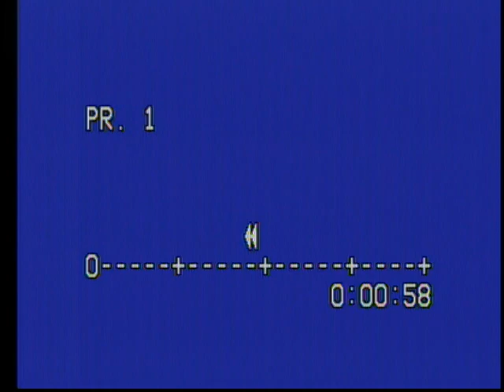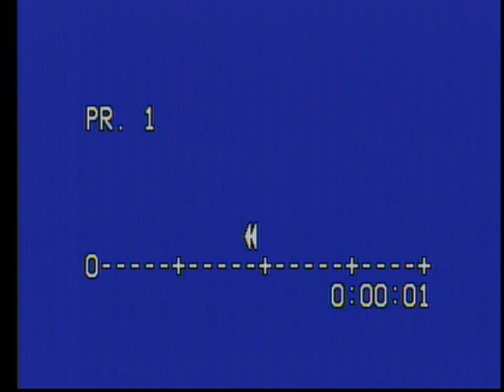MARK JACKSON PASTOR WIFE BIRTHDAY PARTY